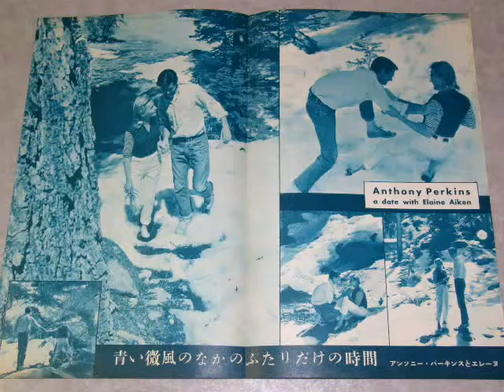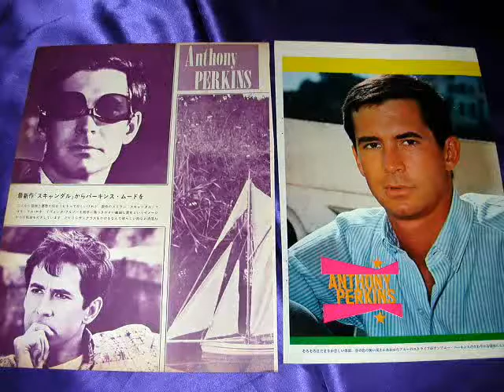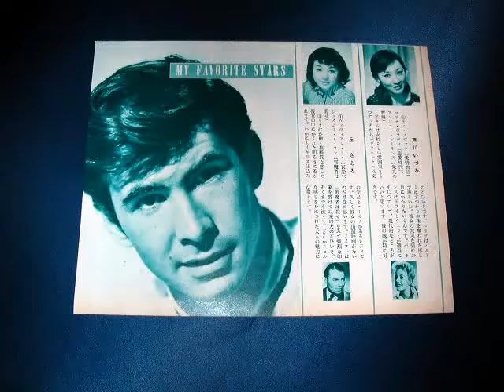Anthony Perkins - Fool In Love